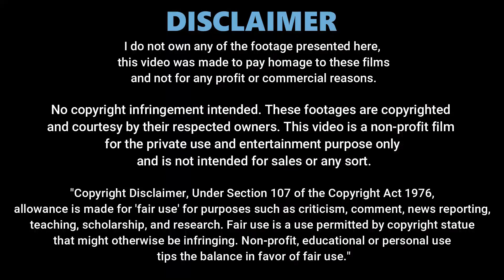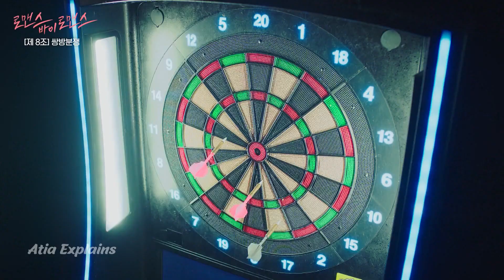She Contracted Two Handsome Boyfriends Because She Never Found Love | Part 4